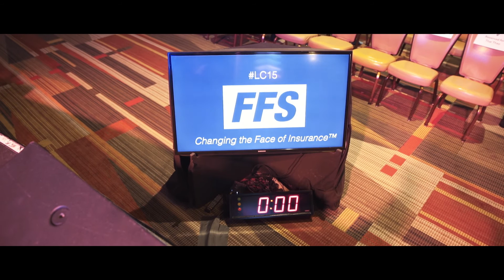Changing the Face of Insurance | Leaders Convention 2015 Recap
On July 16-18, 2015, First Financial Security, Inc. hosted its annual Leaders Convention event at the M Resort & Spa in Las Vegas, NV.  During this event, the company officially launched it’s new campaign, Changing the Face of InsuranceTM.

First Financial Security is changing the face of insurance by throwing open the doors to all people who want to make this industry their life’s work and innovating the way business is done to help ensure all people achieve financial security and peace of mind.   First Financial Security, Inc. intends to affect change in the insurance industry in three ways:

     • By whom insurance is sold: we will break down barriers to help ensure this is an inclusive industry and thereby help the industry as a whole reflect the new face of America.

     • To whom insurance is sold: there are far too many underserved communities in the United States today.  First Financial Security, Inc. has innovative products and emphasizes financial education so that underserved communities experience the generational benefits of a strong financial strategy.

     • How insurance is sold: we seek to open the eyes of an industry to the new American family.

Why should FFS change the face of insurance?  According to Caitlin Bronson in her article “One in Four Insurance Agents will be Gone by 2018”, the average age of an American insurance agent is 59 years old.  This means that ¼ of the industry’s sales force is expected to retire by 2018.  Additionally, insurance is traditionally perceived as exclusive, boring, and money-driven, instead of people centered.  The industry as a whole has failed to adopt messaging strategies to counter these perceptions.

First Financial Security, Inc’s field force reflects the face of American today.  We are diverse: from all walks of life, all cultures, all backgrounds, all corners of the country.  We are eager: all want to create a better financial future for their families.  We are generous: all participate in a culture that helps others achieve financial security and peace of mind.

Learn more about First Financial Security, Inc. and our women’s financial literacy movement LiSA Initiative by visiting some of our online resources: